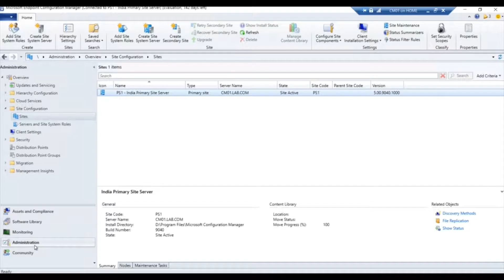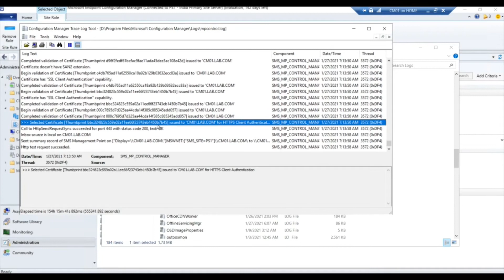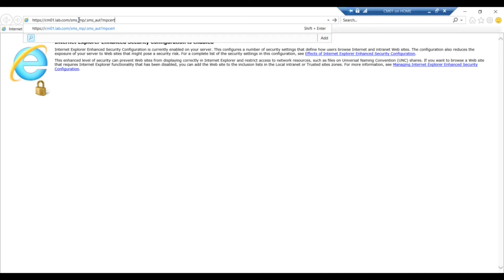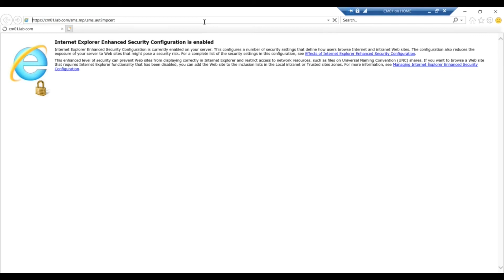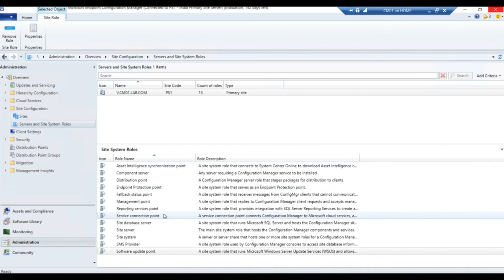Day 06 Configure MP, DP and SUP to use HTTPS